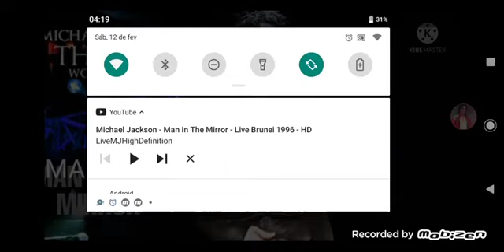22. Man In The Mirror / MJ AIR (Michael Jackson) (This Is It World Tour) (2009 - 2010)